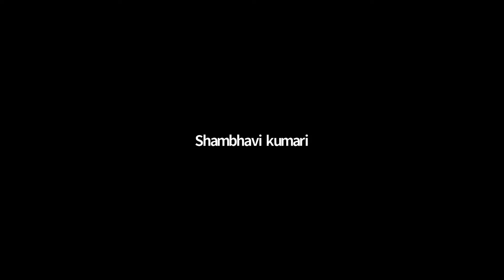L - 2 Vectors NEET